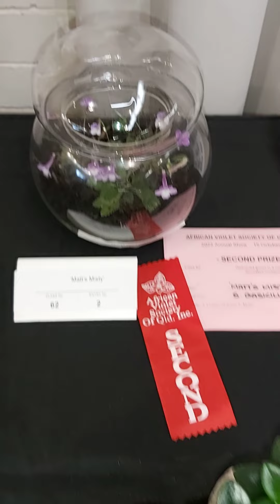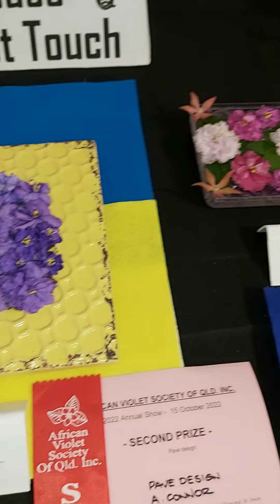Stunning AFRICAN VIOLET UNDERWATER FLOWER ARRANGEMENTS, FLOAT BOWLS, NOVEL CONTAINERS & MORE.....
In this video, I show you some more of the stunning entries at the Queensland African Violet Society Show.  It includes gorgeous underwater arrangements, float bowls, novel container designs and pave designs.  I hope you love them as much as I do and that they inspire you to create a unique African Violet creation.

When you do, you help me care for my ever growing African Violet family and I am forever grateful.

Godspeed and Happy African Violet Growing!

Tru.